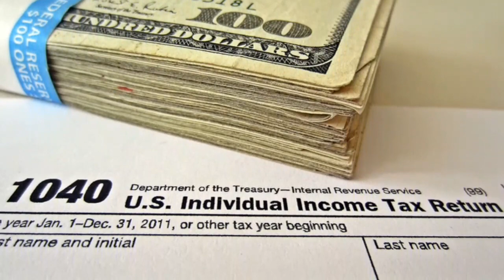Even if you missed these things, donate these items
தப்பி தவறியும் கூட இந்த பொருட்களை தானமாக கொடுக்காதிங்க